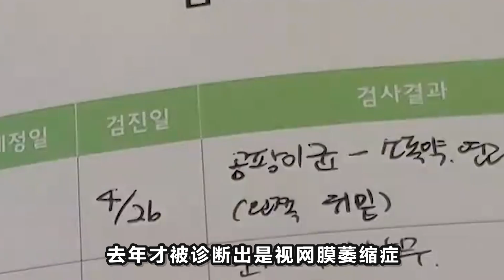寵物犬最怕放屁聲，主人腸胃不好天天放屁，嚇壞狗狗只能請訓犬師幫忙